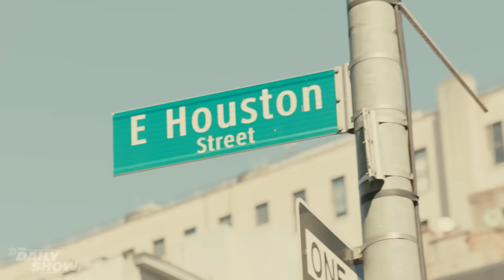John Leguizamo's Latinx IQ Test Takes a Dark Turn | The Daily Show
All John Leguizamo wanted to do was test New Yorkers' Latinx IQ...but these kids had other plans.